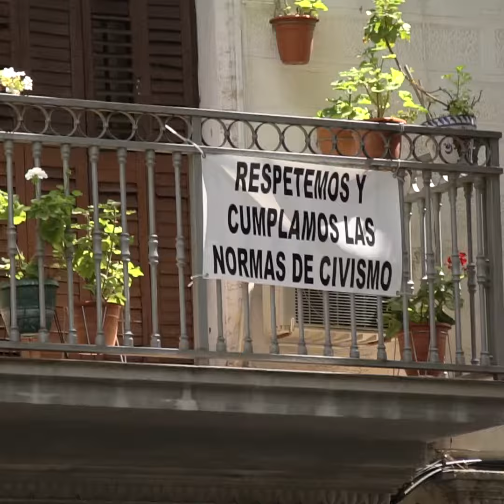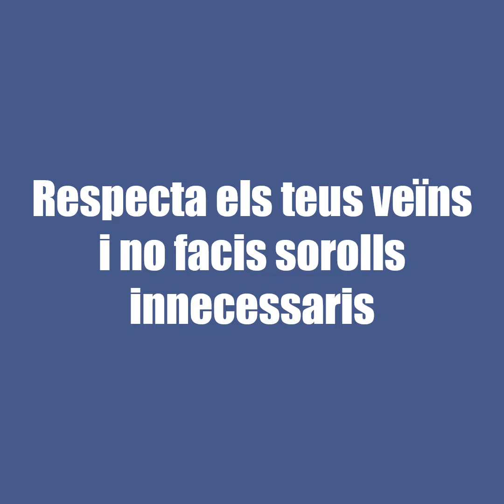Spot de Campanya nodonemlanota per l'Ajuntament d'Hospitalet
Acción-Performance por el ruido para el Ajuntament d'Hospitalet. Personajes equipo artístico de  TransTornersServeisArtístics